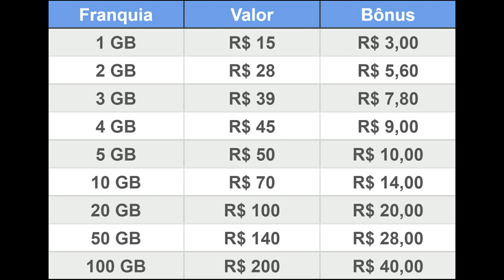VIVO EASY | Ainda vale a pena? | Mudanças deixaram o plano pior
O Vivo Easy tem se popularizado muito nos últimos meses, assumindo o posto de melhor plano 4G em custo benefício, pelo menos no que se refere à quantidade de internet. No entanto, houve uma mudança na quantidade de bônus / cashback que deixaram o plano bem pior. Será que ainda vale a pena usar o plano Vivo Easy?

(ou use o código alecoi832, na hora de fazer a recarga, que você ganhará 10 reais de desconto - se escolher a recarga de 10 reais, sairá de graça).

TECNOLOGIA | ALEXCOIMBRA
Tutoriais, Dicas, Marketing e Cultura

▼ SIGA/CURTA ▼